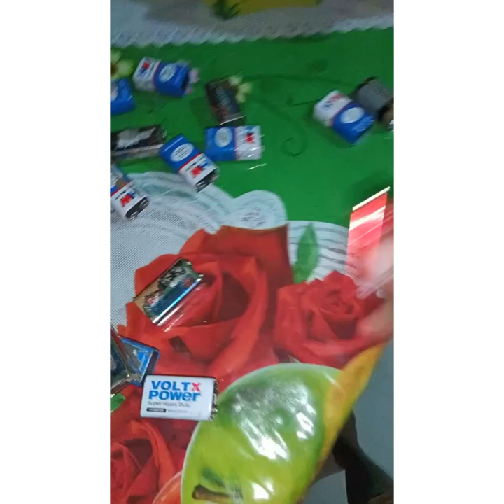How To Make a ⚡⚡Automatic. Hand Sanitizer